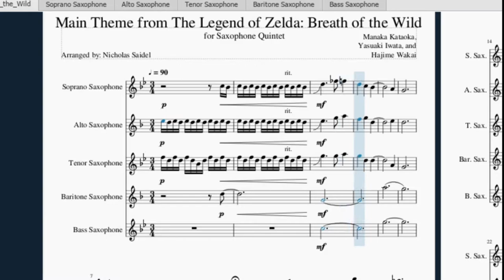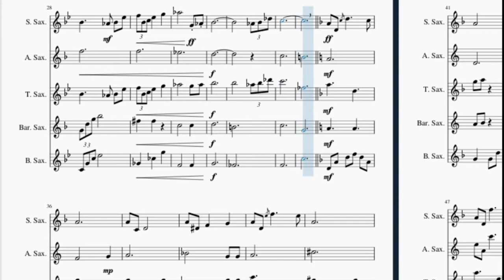[Remix] Main Theme from The Legend of Zelda: Breath of the Wild for Saxophone Quintet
The iconic main theme from Nintendo's hit-game The Legend of Zelda: Breath of the Wild arranged for saxophone quintet! This favorite of mine plays around with key changes and modal mixture, and the saxophone quintet allows for blending that compliments this theme's complex harmony!
The Legend of Zelda: Breath of the Wild, it's theme, and Nintendo Switch are sole property of Nintendo. I make no claim of ownership to them.